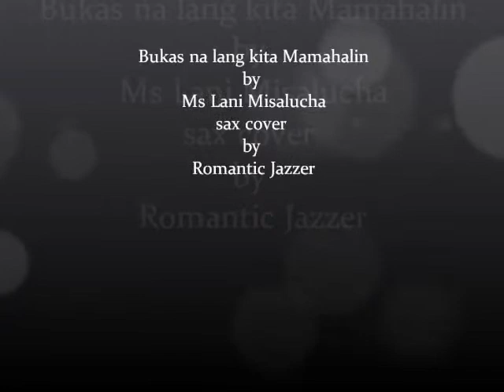Bukas na Lang Kita Mamahalin Sax Cover by Romantic Jazzer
For events / gigs, any occasion please get in touch with us through my facebook